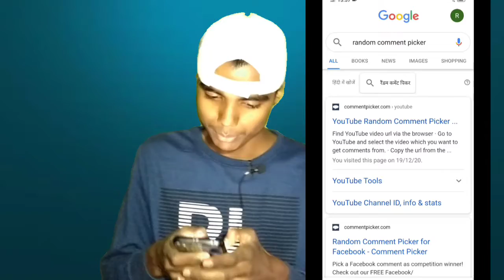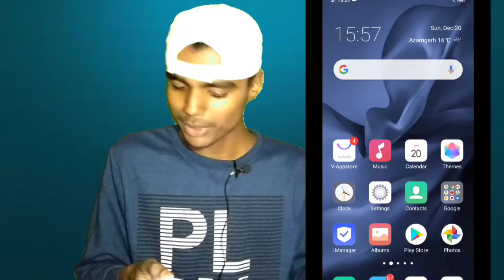ये tripod हुआ आपका । Tripod giveaway winner 🏆🏆🏆🏆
Hi guys mein Abhishek aapke Apne YouTube channel Abhi tech tips mein aapka swagat karta hun,

bhai jis bhaio ko nahin mila aap log niraash mat ho jaega main aapke liye per manth ek giveaway karata rahunga ,